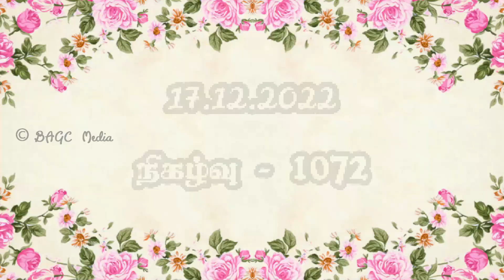இது எல்லாவற்றிலும் சிறந்தது | 17.12.22 | ஆவிக்குரிய சிற்றுண்டி - 1072 | தமிழ் | Pr. Dr. J.C. Jerome